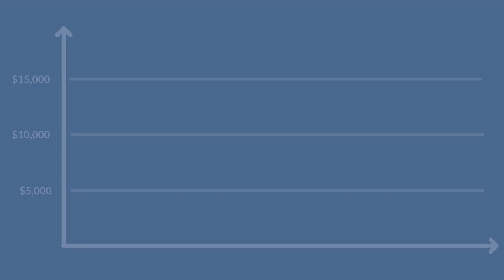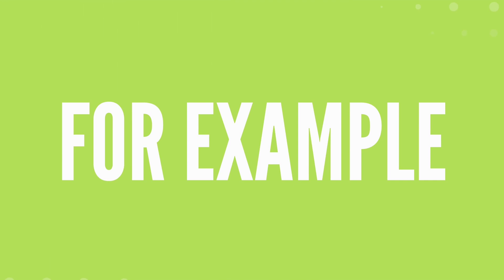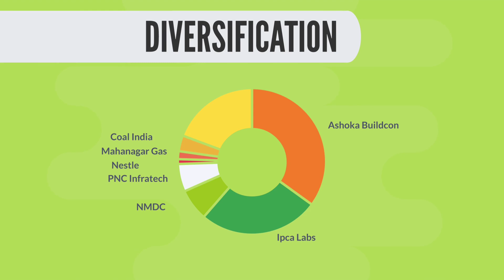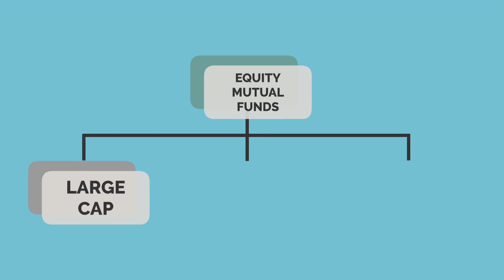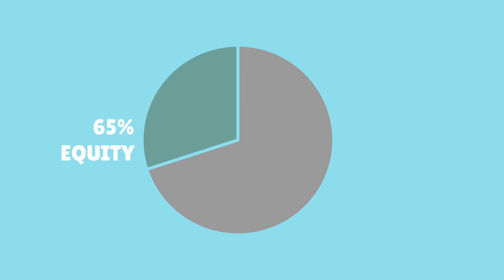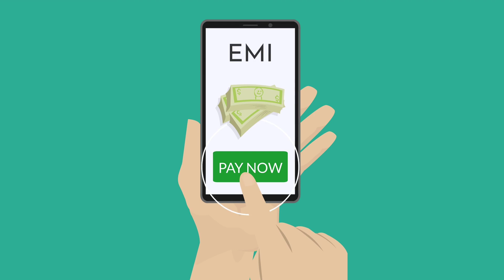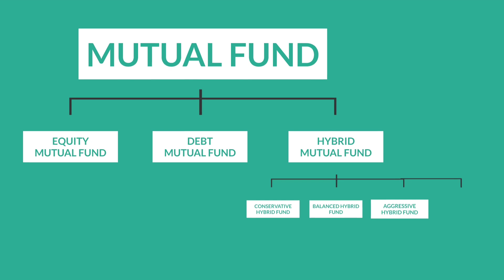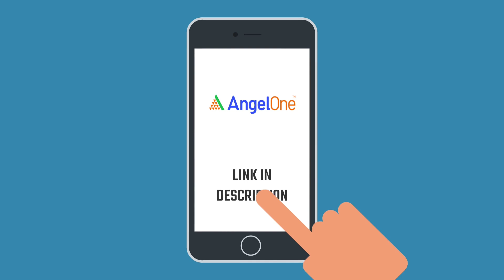Mutual fund को बहुत आसान भाषा में समझो | Mutual fund for beginners hindi | what is mutual fund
Special code - MMMDH

Recommended equipments

REAL FACTS

Biography

My mission is to make you👇
-self dependent
-self motivated